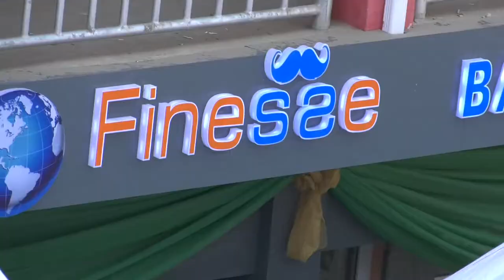Skin hair cut (Finesse barber shop Nigeria new open)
Jingle / advertisement of skin hair cut video of finesse barber shop at phillmart shopping plaza Omeife 3 3 Nwelle Ezunaka Anambra State Nigeria

Video Edited by Chris Mezico

Always ready to give you the best